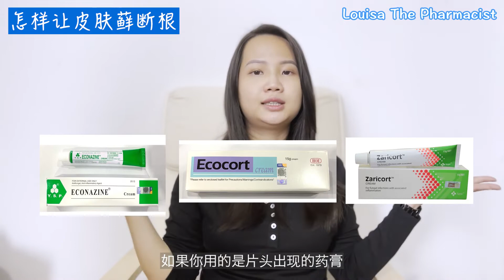【皮肤癣】90%的人都用错这个皮肤痒药膏！药剂师分享2招，皮肤藓不再复发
90%的人都用错这个皮肤痒药膏！药剂师分享2招，皮肤藓不再复发！

皮肤痒怎么办？
胯下、腋下、脚趾间的皮肤发痒，有可能是感染了皮肤藓
这时很多人都会去药剂行买药膏
有的人称为“皮肤痒”药膏（ubat sapu gatal）
皮肤藓其实是真菌感染
使用抗真菌药膏（anti-fungal cream）就可以治疗感染
可是为什么有的人擦了药膏过后，皮肤藓还是一直复发呢？
看完这只影片你将会了解
什么人群容易染上皮肤藓
为什么皮肤藓却复发
怎样才能让皮肤藓断根？

影片素材来源：Pexel

如果觉得我的内容对你有帮助，欢迎资助我一杯咖啡☕️
我会觉得很开心的！你的支持是我持续创作好内容的动力 ✨